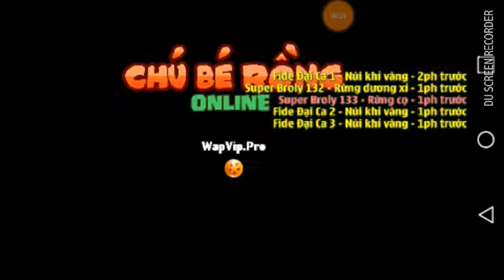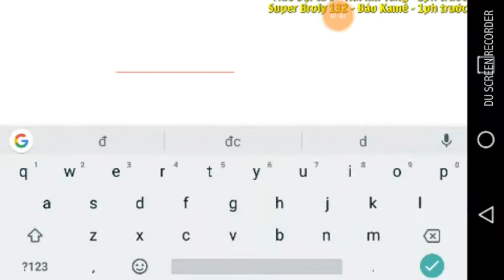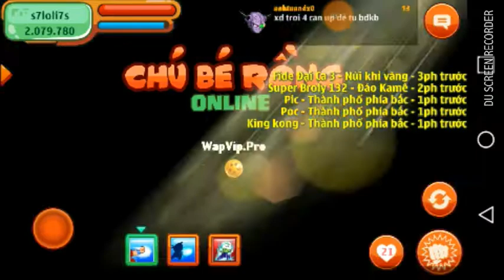Ngọc Rồng Online - Thủ thuật vào khu 12/12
Clip đêm khuya ae ủng hộ
Ghép nhạc hơi tệ hihi